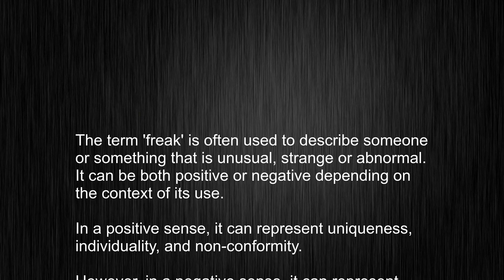What's the meaning of "freak", How to pronounce freak?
This video tells you what "freak" means, how to pronounce it, provides a pronunciation guide and an accurate definition.
   00:00 Pronunciation
   00:22 Meaning

   - What is the meaning of freak
   - How to say freak
   - What is the definition of freak
   - How to pronounce freak

   Visit our free audio/video dictionary tutorial to learn how to correctly pronounce words/names and to learn their meanings, definitions, just like freak definition and meaning in Merriam-Webster, freak definition and meaning in Collins English Dictionary, freak definition and meaning in The Oxford English Dictionary, freak definition and meaning in Longman Dictionary of Contemporary English, freak definition and meaning in Cambridge Advanced Learner's Dictionary, and more.